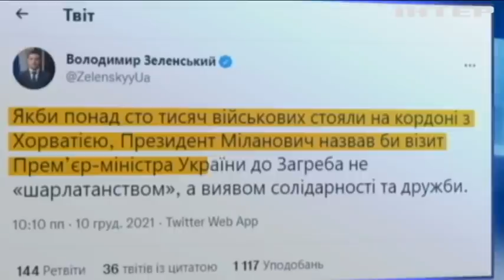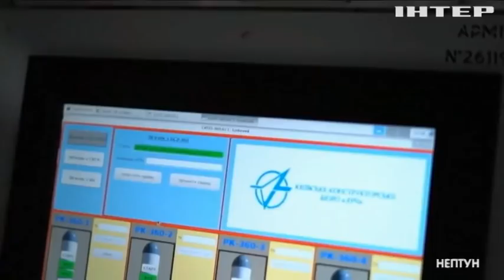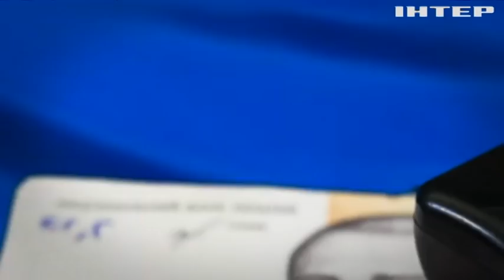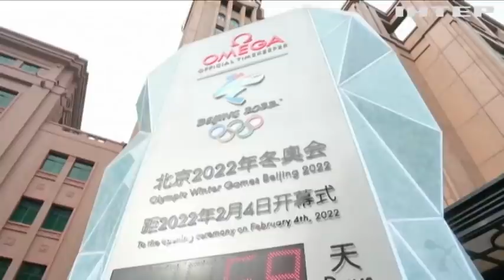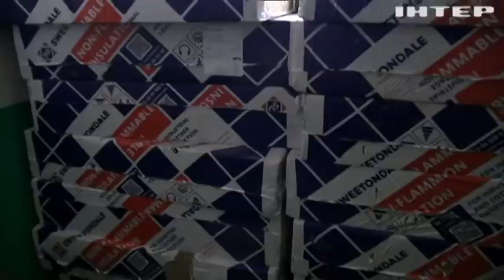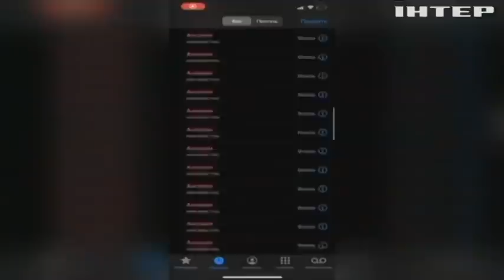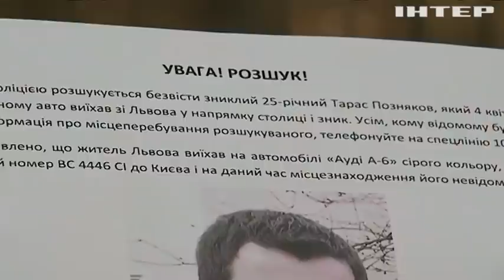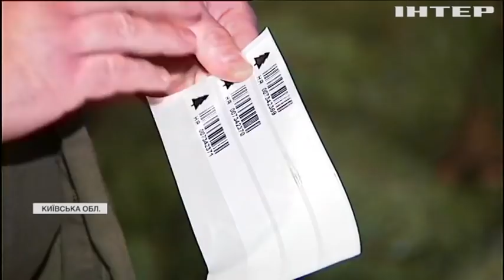Подробности недели 20:00, выпуск за 12 декабря 2021 года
Дивіться у випуску:
Світова підтримка України: які наслідки матиме Росія за ескалацію конфлікту?
Українське підприємство розробило вітчизняний аналог "Байрактарів".
Державне регулювання цін: чи вдасться депутатам вгамувати апетити виробників та торговців?